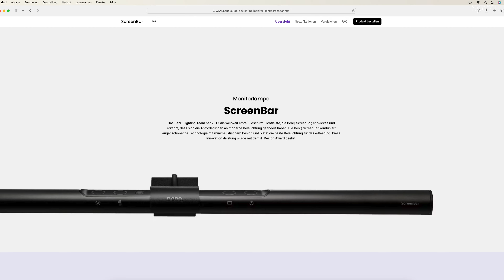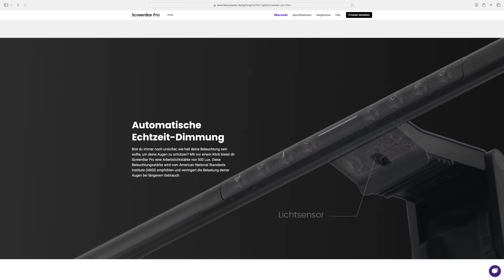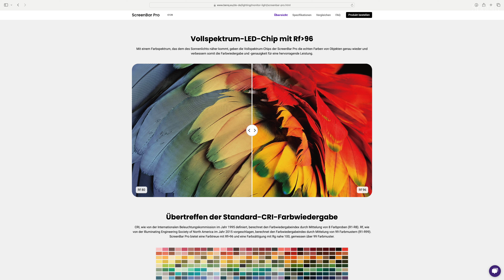Die Pro unter den Screenbars: die beste Schreibtisch Leuchte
Ich möchte euch die neue ScreenBar Pro von BenQ vorstellen, eine innovative Monitorlampe, die euren Arbeitsplatz revolutioniert. Mit ihrem automatischen Dimm-Modus passt sie die Helligkeit perfekt an die Umgebungsbeleuchtung an. Die ScreenBar Pro bietet eine blendfreie Beleuchtung und spart Platz auf dem Schreibtisch, da sie direkt am Monitor befestigt wird. Ideal für langes Arbeiten oder Lesen am Computer, verbessert sie die Augenkomfort und reduziert Ermüdung.

Die Screenbar Pro ist übrigens in schwarz und silber erhältlich!

Screenbar Pro in Schwarz
Screenbar Pro in Silber

*Spot-Link

🛒 YouTube Equipment ✩

📑 Privathaftpflicht inkl. Drohenversicherung by HUK24 ✩

Bei allen Links in dieser Beschreibung,
handelt es sich um  W e r b u n g  und/oder
A f f i l i a t e  Links ⚠️